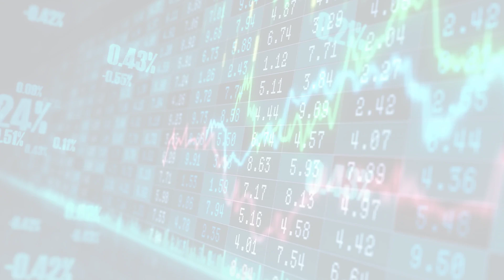MarketWatchLists: Utilities Update for Thursday, March 09, 2023, 16:05 EST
Watchlist Companies:
- Adani Total Gas (ATGL.NS) INR 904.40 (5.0%)
- Adani Transmission (ADANITRANS.NS) INR 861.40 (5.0%)
- Electricite De France (EDF.PA) EUR 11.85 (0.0%)

About:
MarketWatchLists is a service provided by Praefidi.